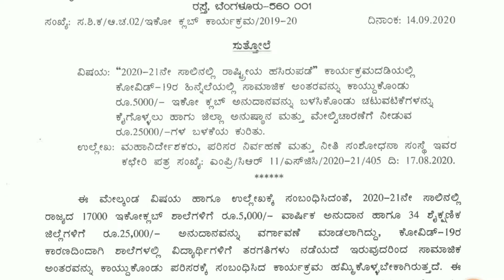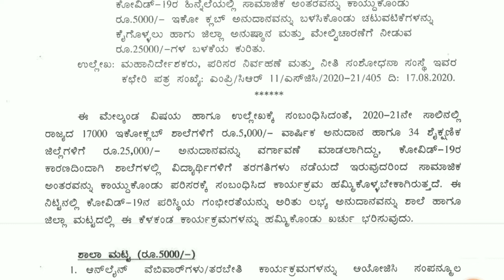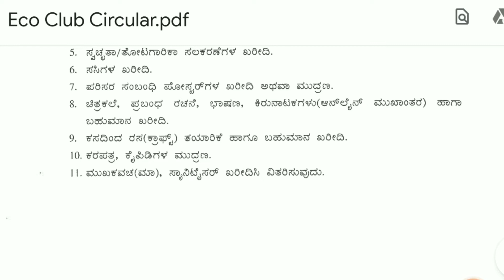Eco Club 2020-21 Circular and Activities|ರಾಷ್ಟ್ರೀಯ ಹಸಿರು ಪಡೆ ಚಟುವಟಿಕೆ ಹಣದ ವಿನಿಯೊಗ ಹೇಗೆ ?ಶಾಲೆ ಜಿಲ್ಲೆ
Eco Club 2020-21 Circular and Activities|ರಾಷ್ಟ್ರೀಯ ಹಸಿರು ಪಡೆ ಚಟುವಟಿಕೆ ಹಣದ ವಿನಿಯೊಗ ಹೇಗೆ ?ಶಾಲೆ ಜಿಲ್ಲೆ  Details of Ecoclub factors how to invest amount in schools in a proper way explained by circular